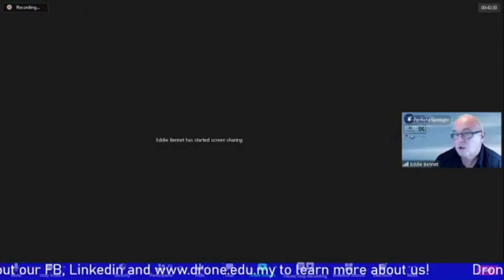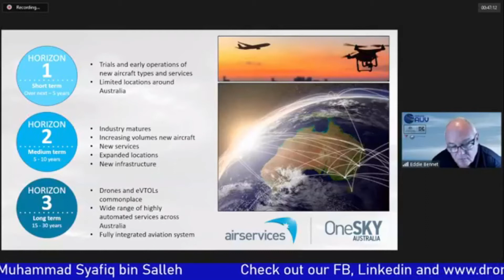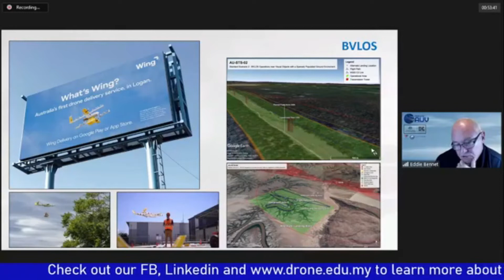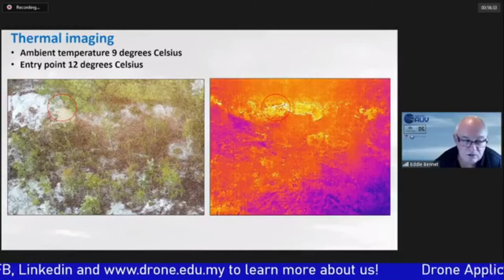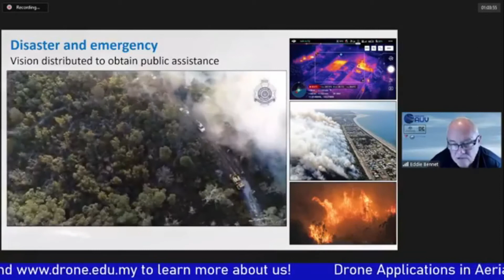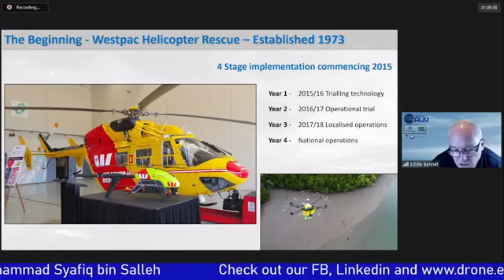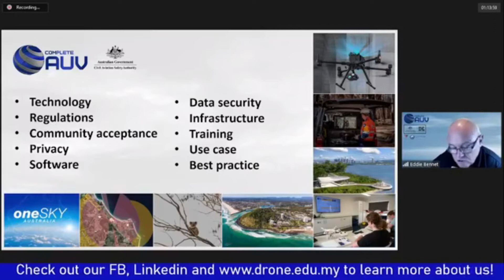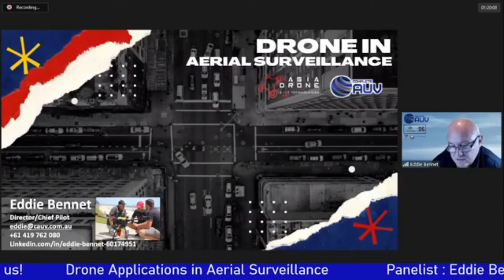Drone Applications in Aerial Surveillance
✈️🌐 Drones have become increasingly popular. Created initially for military usage, these UAVs have widely evolved, encompassing many various applications. Equipped with high-quality cameras as payload, they are able to capture incredible aerial photos and footages, revolutionizing the film making industry as well as photography.

In Malaysia, albeit what we see as a very fast growth of the drone industry, booming even quicker in these pandemic times, the changes in the industry that we see are still in the beginning stages. In other countries, such as the United States, China and India, the technology they equip their drones with as well as drone applications are far ahead compared to that of Malaysia.

How do those countries do it❓ What kind of technology are they using❓ What can we, as Malaysian drone enthusiast, do to help grow our drone industry❓

▶️ This session was completed on 2 July 2021 with our special guest, Eddie Bennet, Director/Chief RPAS Pilot, Complete UAV, Australia and Syafiq Salleh of Asia Drone IoT Technologies, Malaysia as they dissect more on the market for drone aerial surveillance in Malaysia and Australia!